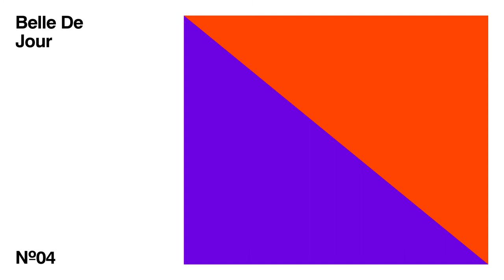Belle De Jour N°04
Belle De Jour is mixtape series.